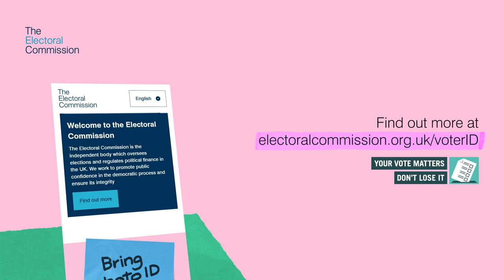Quick guide to voting: Applying for a Voter Authority Certificate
Find out how to apply for a free Voter Authority Certificate to use to vote in elections.